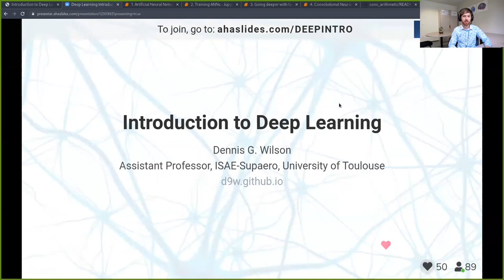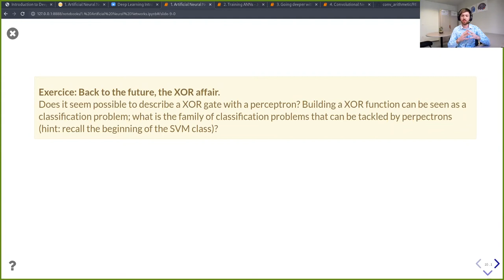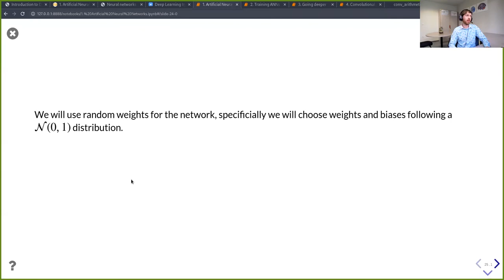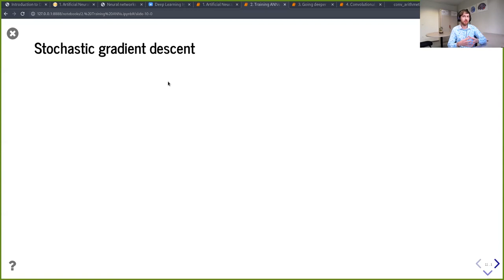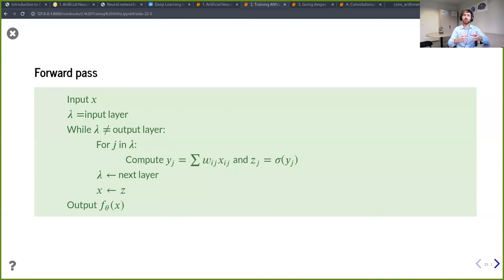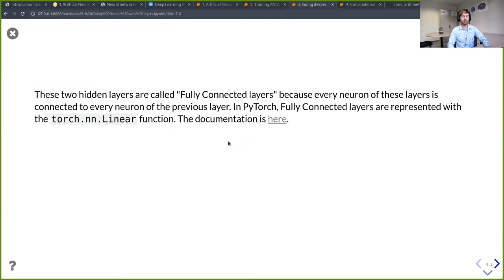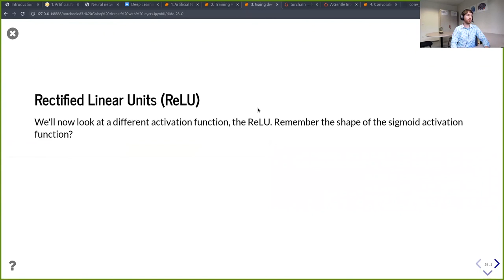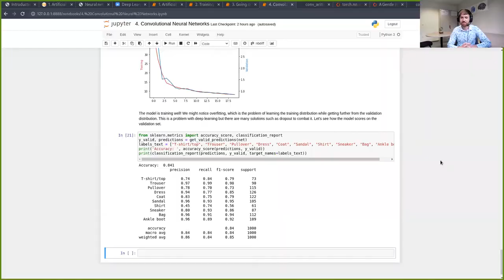RLVS 2021 - Day 1 - Introduction to deep learning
Speaker: Dennis Wilson
Chairman: Emmanuel Rachelson

Abstract. Deep Learning, a form of machine learning inspired by biological learning, has powered innovations in many fields, including Reinforcement Learning. While artificial neural networks, the core component of deep learning, have been used in artificial intelligence for decades, recent advances in the domain of deep learning such as GPU computation, convolutional layers, and data availability have led to breakthroughs in machine learning, computer vision, and many applications of deep learning such as protein folding. Deep Reinforcement Learning uses deep neural networks as a central component for many algorithms, such as Deep Q Networks and Soft Actor-Critic; it is, therefore, important to understand deep neural networks for Reinforcement Learning. In this session, we will introduce the theoretical foundations of Deep Learning, namely backpropagation, stochastic gradient descent, and layer operations such as convolution. We will apply these concepts in exercises using the PyTorch library on supervised learning examples.

Reinforcement Learning Virtual School (March and April 2021).

Organized by the Toulouse AI institute ANITI, with the support of IRT Saint Exupéry, ISAE-SUPAERO, LAAS-CNRS, Université Fédérale Toulouse Midi-Pyrénées.

We also thank Institut de Mathématiques de Toulouse - Université Toulouse III - Paul Sabatier, Toulouse School of Economics - Université Toulouse I - Capitole.

This virtual event took place in March and April 2021. It gathered 1500 registered participants from 43 different countries.